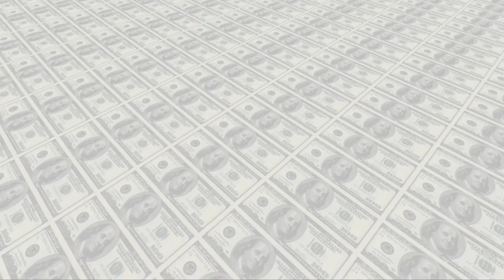¡Esta misteriosa isla en Siberia esconde un secreto!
La mayoría de las islas que podemos encontrar en todo el mundo han sido muy bien investigadas y documentadas a lo largo de los años. Aunque hemos encontrado muchos objetos misteriosos o ruinas en algunas de estas islas, su historia es comprensible. Sin embargo, algunas islas no son tan fáciles de leer.